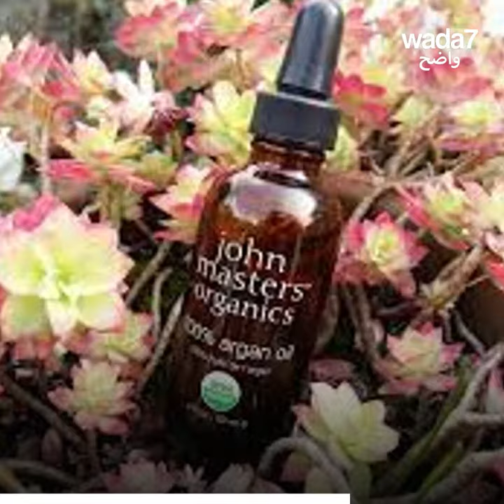إقرار يوم عالمي لشجرة الأركان !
الأرگان يتخطى الحدود المغربية و يحصل على اعتراف أعلى منظمة في العالم !